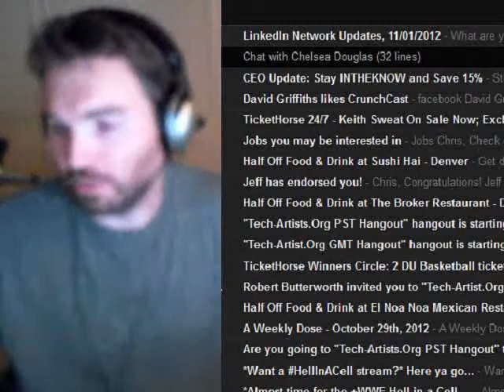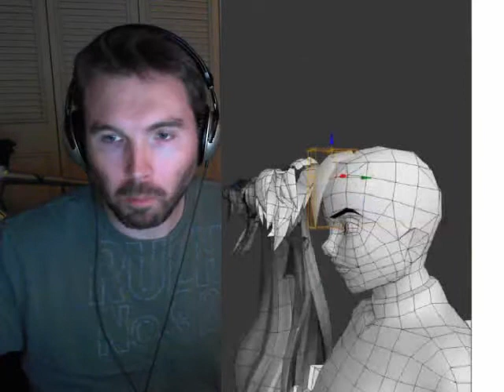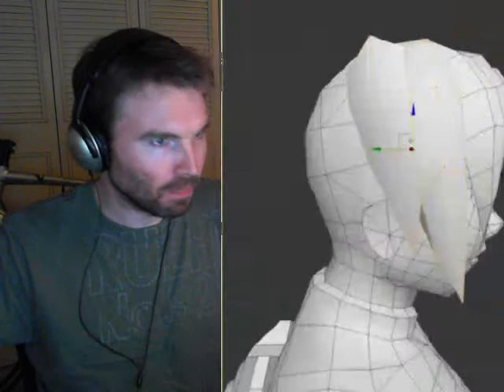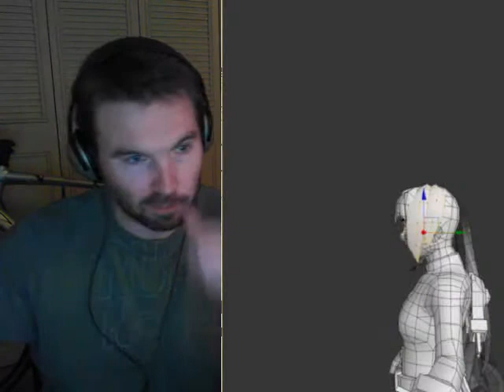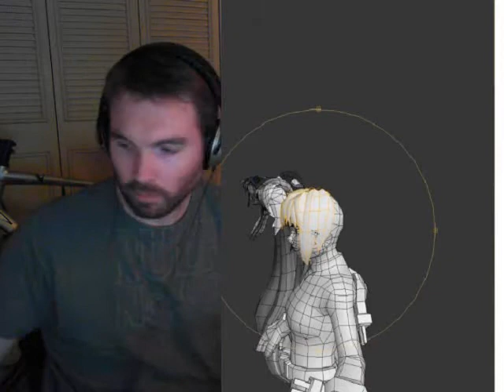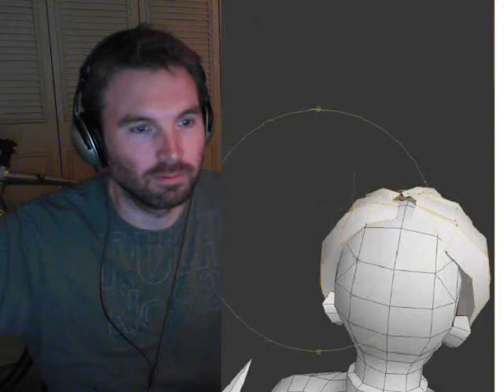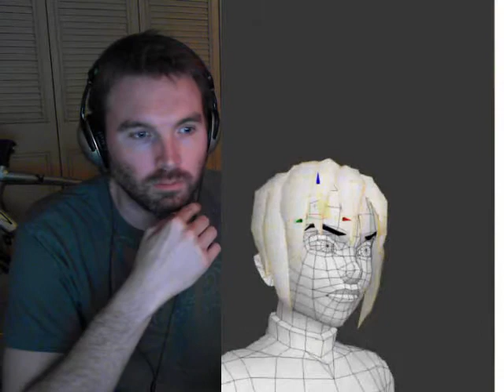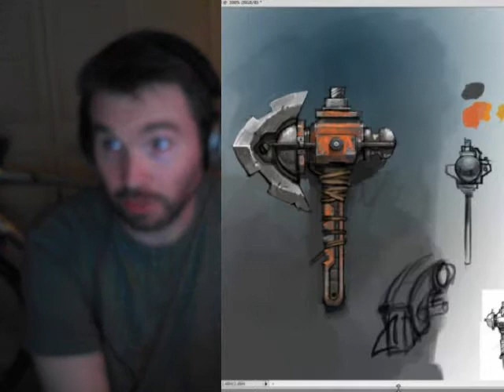CrunchCast 43 Meet Maury Mountain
Epic Games Lead Environment Artist joins Jesse Sosa and Chris Holden in some old school and new school discussion.